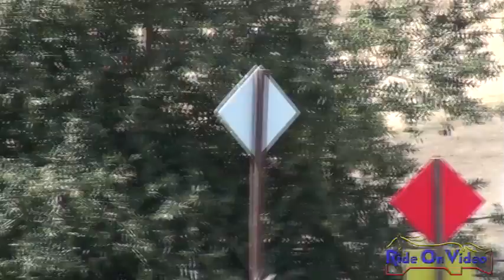086XC Sylvie Lauzon Junior Training Cross Country Eventing at Woodside August 2011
086XC Sylvie Lauzon Junior Training Cross Country Eventing at Woodside August 2011